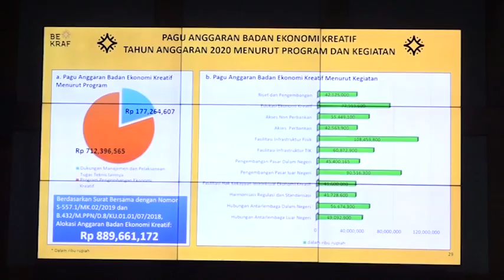WARTA PARLEMEN - DPR RI - BEKRAF HARUS PUNYA ROADMAP JELAS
//KOMISI X DPR RI MENDORONG BADAN EKONOMI KREATIF UNTUK MEMILIKI PERENCANAAN PROGRAM YANG MATANG/ SEHINGGA PROGRAM YANG DIBUAT TIDAK SATU IRISAN DENGAN YANG DILAKSANAKAN OLEH KEMENTERIAN LAIN//

NARSUM : FERDIANSYAH / Anggota Komisi X DPR RI / FPG / Dapil JABAR IX
LEDIA HANIFA AMALIA / Anggota Komisi X DPR RI / FPKS / Dapil JABAR I